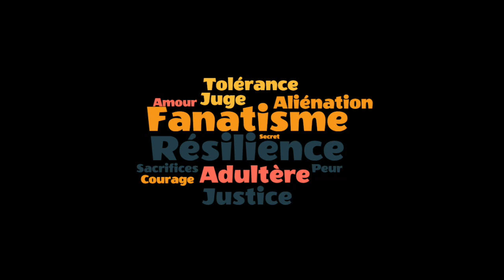Dos à dos littéraire n°2: Karine Tuil/Marc Trevidic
La décision de Karine Tuil et Methodologie du terrorisme de Marc Tredivic.

Comment le roman contemporain aborde-t-il la question du terrorisme?